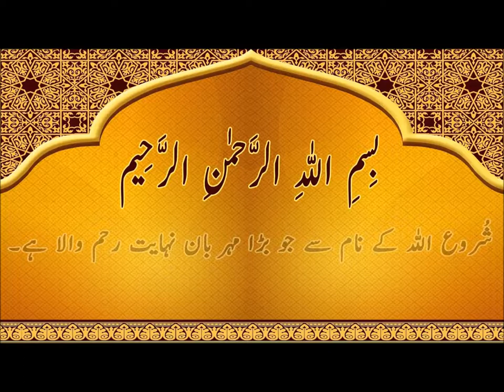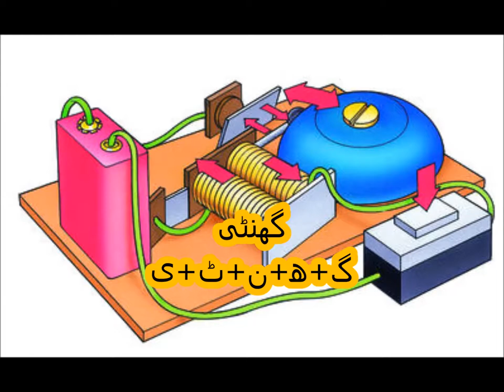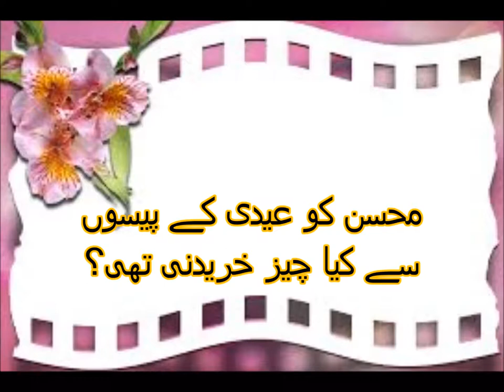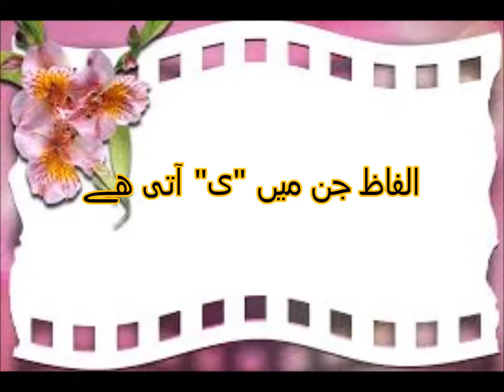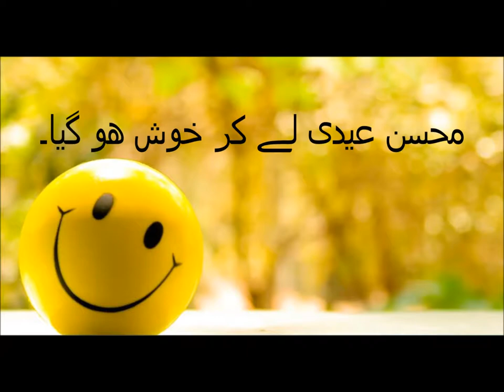Urdu Kahani/اردو کہانی عیدی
Class 2 Urdu sabaq 18.1, Urdu parhna seekhein, Kahani Eidi